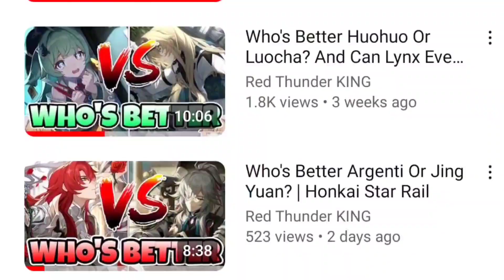Why Argenti Is The Best Erudition Character In The Game? | Honkai Star Rail